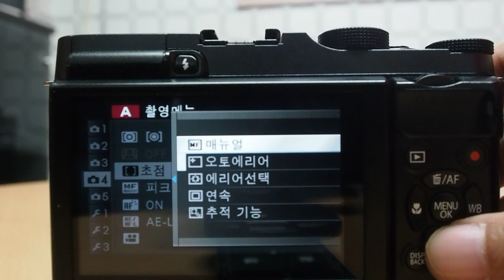FUJIFILM X A1 AF